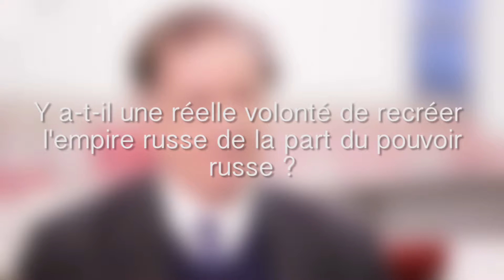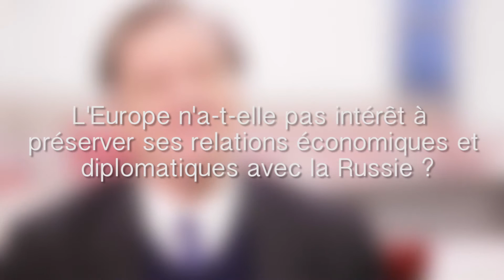Chaire IESO - Interview Claude Blanchemaison - Table-Ronde : "Vers un nouvel empire russe ?"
Interview de Claude Blanchemaison, ancien ambassadeur de France en Russie de 2000 à 2003, sur la thématique de la Table-Ronde du 27 janvier 2015 "Vers un nouvel empire russe ?"

Plus d'informations sur la Chaire Intelligence Economique et Stratégie des Organisations